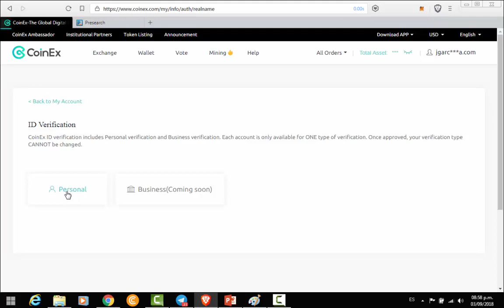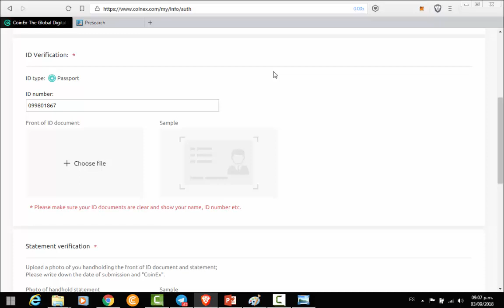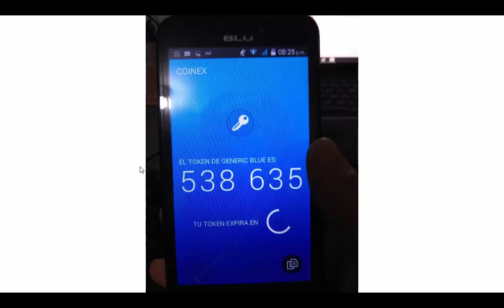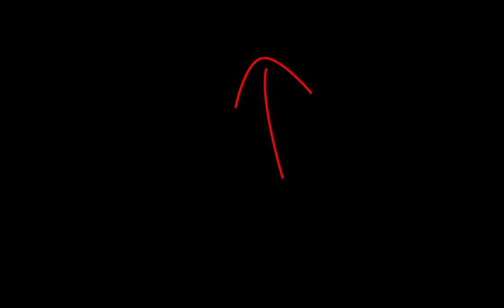COMO VERIFICAR CUENTA COINEX A NIVEL BASICO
PARA GANAR 100 CET EN ESTA MARAVILLOSA EXCHANGE DEBES VERIFICAR TU CUENTA A NIVEL AVANZADO Y PARA HACERLO PRIMERO DEBES VERIFICAR A NIVEL BASICO ESTAS SON LAS INSTRUCCIONES RAPIDAS EN ESTE VIDEO

Ya cobre tu que esperas? Sí no pudiste aprovechar la promoción de Coinex tienes una segunda oportunidad ahora verificando tu ideantidad en la página (si eres usuario nuevo) y en la aplicación (si eres usuario viejo) puedes ganar 100CET (3.5$) retiro inmediato por BCH, regístrate aquí verifica tus cuentas (requiere Android)

La aplicación de android para hacer la verificación avanzada (que es con la que nos ganamos los 100CET se descarga aquí)
luego de iniciar sesión debes irte a donde dice account y Alli haces la advanced verification solo apunta el teléfono a tu cara y mueve la cabeza como te dicte la pantalla, éxitos y a ganar